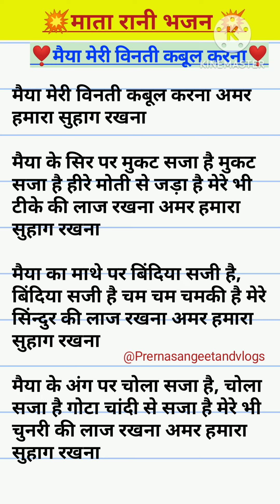withlyrics नवरात्रि स्पेशल माता रानी भजन मैया मेरी विनती कबूल करना....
धन्यवाद।।

भोजपुरी भजन
सत्संगी भजन
मातारानी के भजन
शंकरजी के भजन
शिवरात्रि भजन